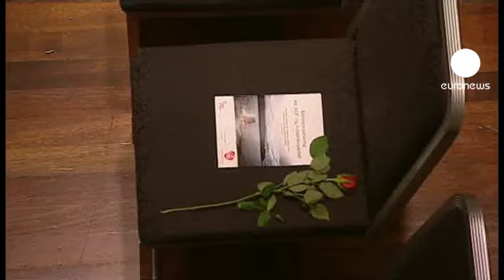La Norvège enterre ses premiers morts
Une semaine, jour pour jour, après le carnage perpétré par Anders Behring Breivik, la Norvège enterre ses premiers morts. Près d'Oslo, se sont ainsi déroulées les obsèques de Bano Rashid, une jeune d'origine kurde de 18 ans, en présence de centaines de personnes. Elle était une membre active de la jeunesse travailliste.